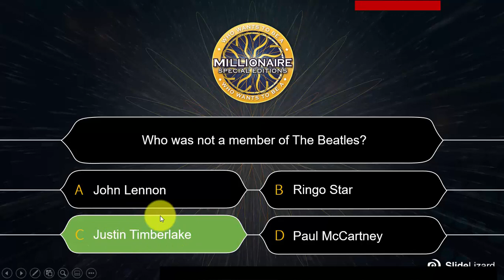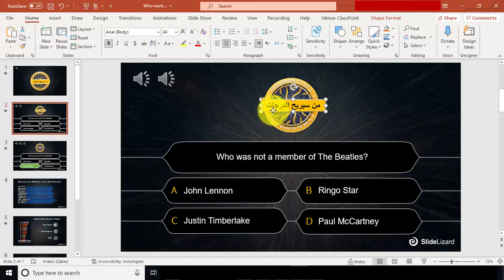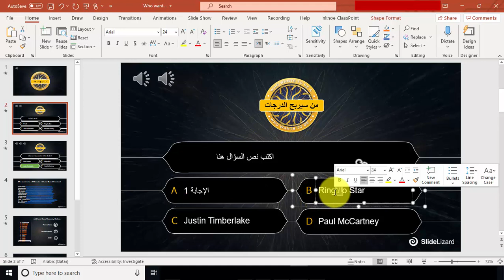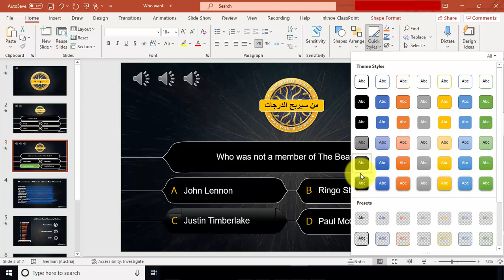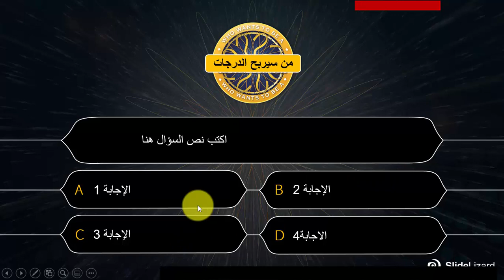نشاط من سيربح المليون او الدرجات لنشاط صفي محفز ومتميز للطلاب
شرح لكيفية اعداد نشاط من سيربح المليون او الدرجات لنشاط صفي محفز ومتميز للطلاب
لتحميل الملف .. بوربوينت